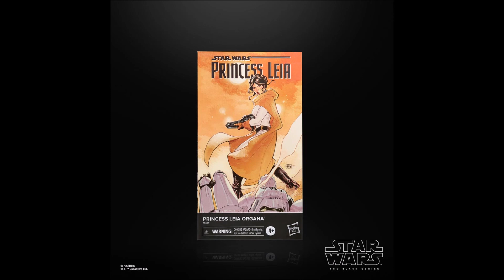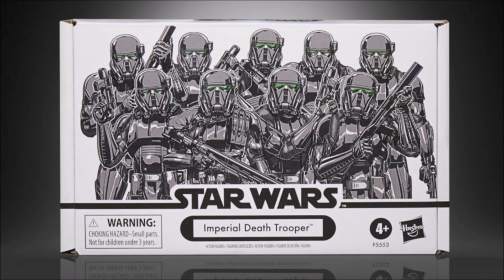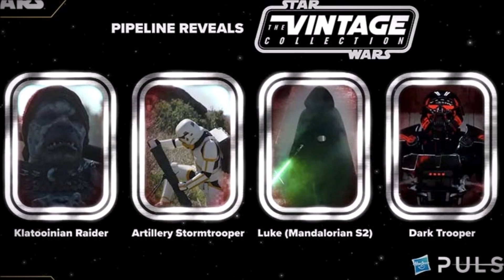L'actu des figurines Star Wars the black series et vintage collection AVRIL 2022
Hasbro fan first wednesday ! il n'aura pas fallu attendre longtemps pour qu'Hasbro dégaine encore une salve de nouveautés.
Côté black series, Saw Gerrera rejoint enfin les héros de Rogue One, de nouvelles figurines viendront enrichir la collection Comics et les Gaming greats. L'escouade Delta prend forme.
Côté vintage collection, on a droit aussi à des annonces bien sympathiques : un musicien Bith, un jeune Lando échappé de Battlefront 2, un arc trooper, des commandos mandaloriens et la très attendue réédition de Shae Vizla de Kotor... sans oublier la confirmation dans la pipeline reveals d'un da... j'en ai trop écrit, je vous laisse regarder.